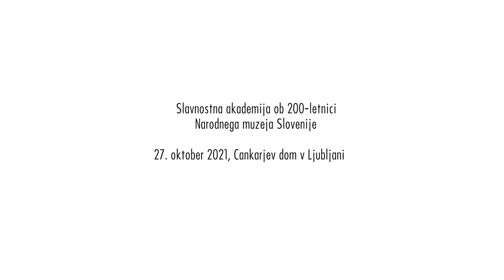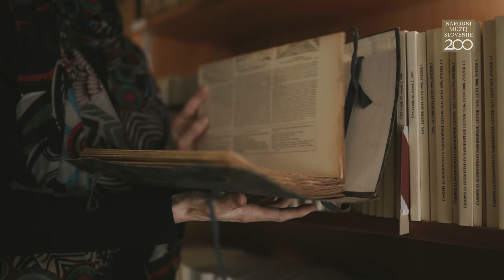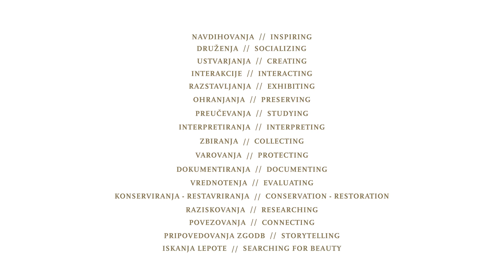Slavnostna akademija ob praznovanju 200-letnice Narodnega muzeja Slovenije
Sreda, 27. oktobra 2021, Cankarjev dom, Ljubljana

Častni pokrovitelj praznovanja 200-letnice prvega muzeja na Slovenskem je predsednik Republike Slovenije Borut Pahor.

Slavnostni govorniki:
- dr. Pavel Car, direktor Narodnega muzeja Slovenije,
- dr. Vasko Simoniti, minister za kulturo,
- doc. ddr. Verena Vidrih Perko, muzejska svetnica,
in slavnostni govornik
- akad. prof. dr. Peter Štih, predsednik Slovenske akademije znanosti in umetnosti.

Kulturni program:
- Kvartet baročnih pozavn Akademije za glasbo Univerze v Ljubljani.
- Ž. Stanič, Razpoke časa: Boštjan Gombač (rekonstrukcija neandertalčeve piščali, pihala, trobila in zvočila), Žiga Stanič (preparirani klavir).
- Domoljubnim prijateljem znanosti, Jožef Kamilo Schmidburg (1823)
  Interpretacija: Pavle Ravnohrib.

Slavnostno akademijo je povezoval Miha Zor.

Prireditev so omogočili Zavarovalnica Triglav, d.d., Ministrstvo za kulturo Republike Slovenije in Cankarjev dom.

Kamera in montaža: DFilm Pictures.